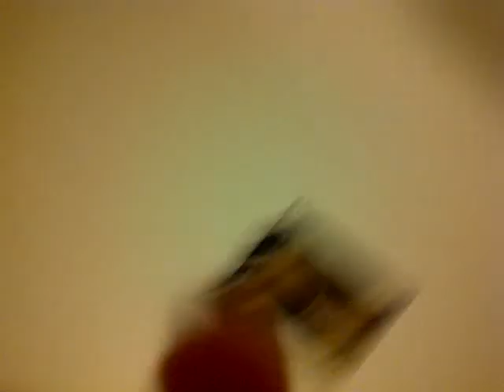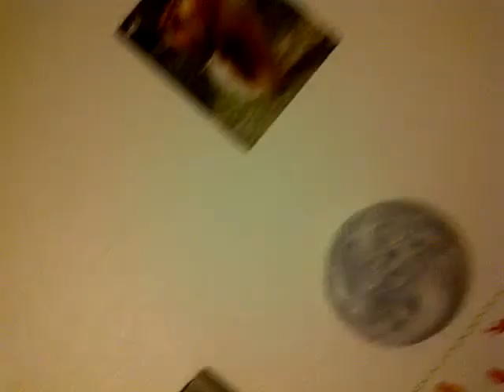A Tour from Aiven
A tour of Aiven's room and some shots of Bree the kitten